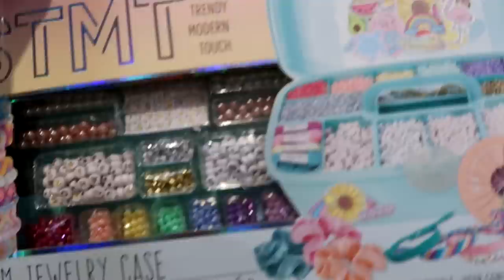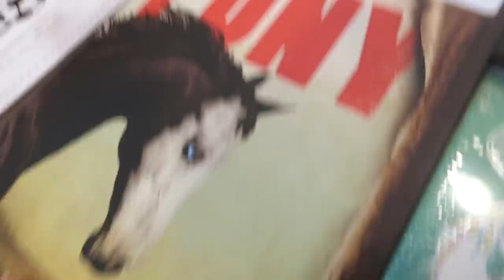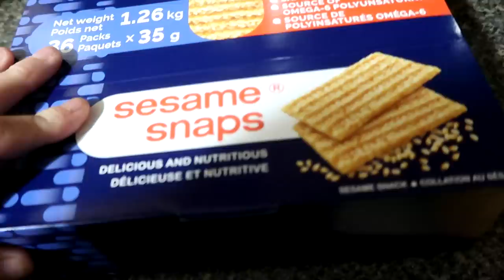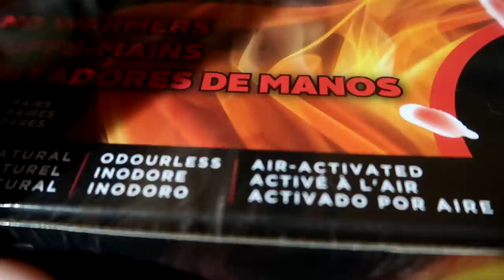Secret Project Horse And Catching Horses In The Dark!